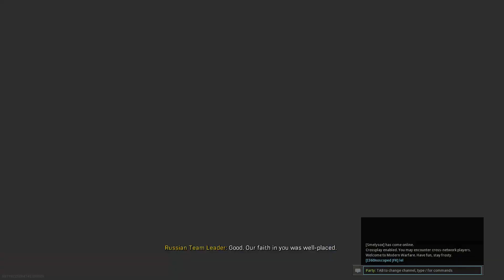Call of Duty: Modern Warfare - Tournament Gameplay 1st place